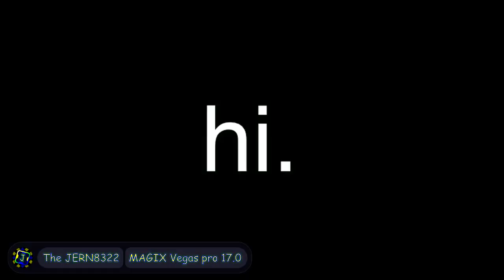JERN8322's On YTP: earth moments.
👋 +-+ Welcome ! +-+ 👋

🗒️ +-+ The Note +-+ 🗒️
Round 2/50

Your next for @JoshuaSolanilla3

⚠️ +-+ Warning ! +-+ ⚠️

✅ +-+ Read rules +-+ ✅
Please check for the read rules.

🕓 +-+ Times +-+ 🕥
Too short.